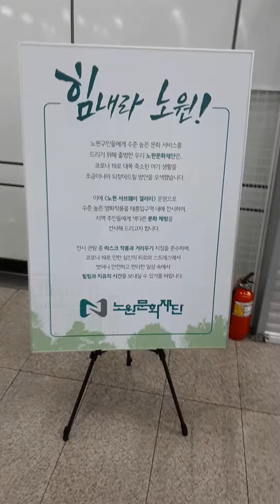Tae Neung Station Transfer-02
Wed 25th Nov 2020(AH 1442 Rabi Al-Thani).
This is transfer Seoul Metro from No 7 to No 6 Line at Tae Neung Station.
I'm watching lots of art galleries during I'm waiting subway.

03. Next : Not yet...